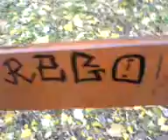Luboš a Wítek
Naše nohy...LOL